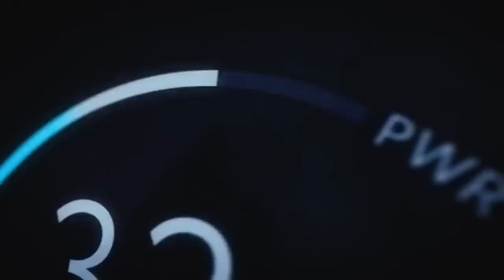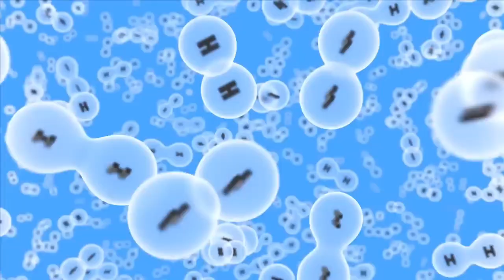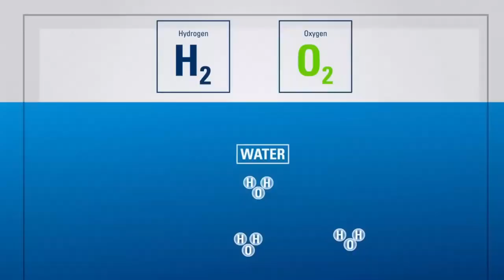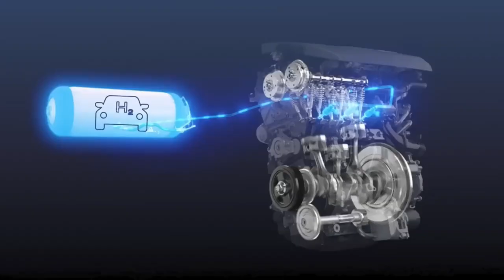Toyota CEO Unveils Revolutionary Hydrogen Engine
Toyota, the giant of the car industry, is currently in the midst of a thrilling transformation. After its former CEO steered the company towards diversified powertrains, the automaker made a bold decision to go against the grain and produce hybrid hydrogen battery electric, as well as regular gas-powered vehicles. While its rivals went all-in on electric cars, Toyota blazed its own trail, and it looks like they're about to shake things up even more. The hydrogen engine team at Toyota has made a major breakthrough, and the new CEO is excited to reveal a revolutionary hydrogen combustion engine that could change the game entirely. This proprietary technology promises to take the car industry by storm, and we can't wait to see what it means for the future of transportation.